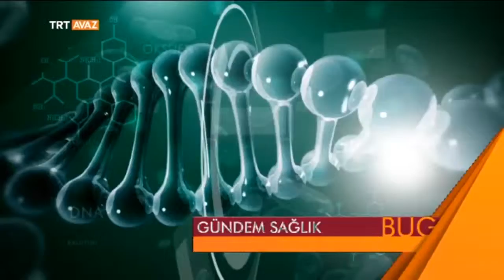Gündem Sağlık - 3 Temmuz 2015 Tanıtım - TRT Avaz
Bu hafta “Gündem Sağlık” programında Prof.Dr. Mehmet Akif Öztürk ile romatizmal hastalıklar ele alınacak.

Programın ikinci bölümünde iç hastalıkları uzmanı Dr. Abdulhamit Alim ile destekleyici tıp ve bitkilerle tedavi yöntemi konuşulacak.

İzleyicilerimiz de 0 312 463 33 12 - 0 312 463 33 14 numaralı telefonlardan konuklaklarımıza sorularını yöneltebilir.

Sunuculuğunu Erden Karaoğlu’nun yaptığı “Gündem Sağlık” canlı yayınla TRT Avaz'da!